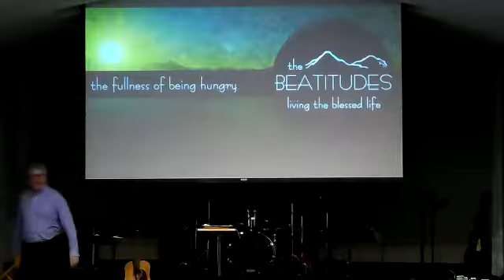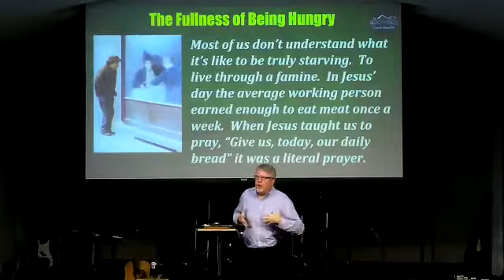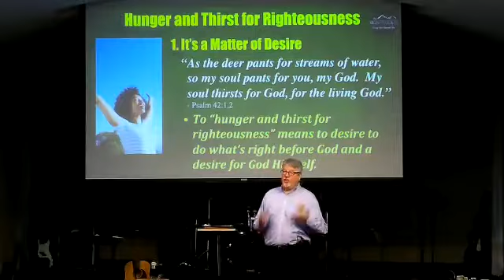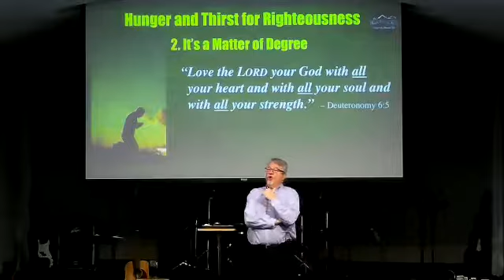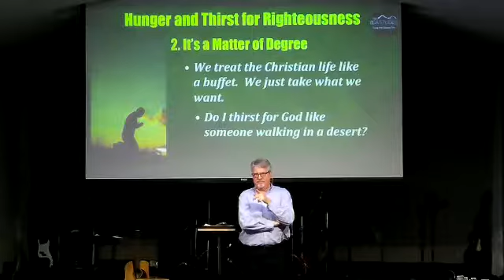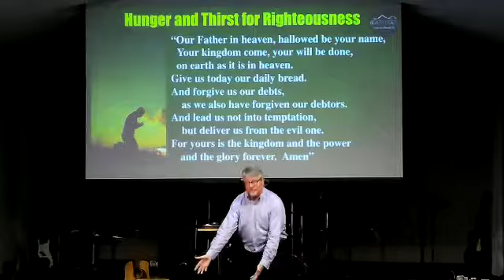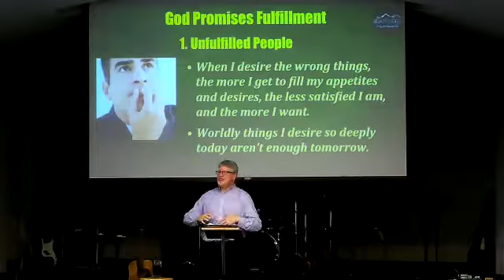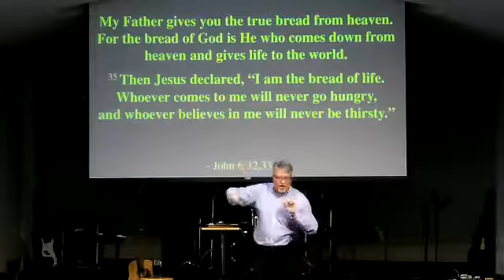2019-10-06 The Fullness of Being Hungry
Jesus said, "Blessed are those who hunger and thirst for righteousness, for they will be filled."  But we don't really understand famine, or actual starvation, or the thirst of being in a desert.  That's the kind of hunger and thirst that we need to have for God and His ways.  But how do we get there?  Join us to discover, "The Fullness of Being Hungry."